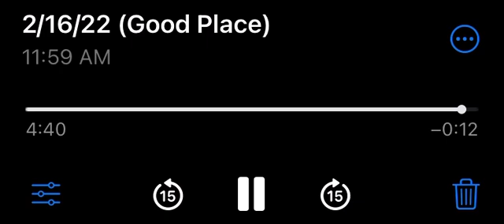Graham Goedeck - 2/16/22 (Good Place)